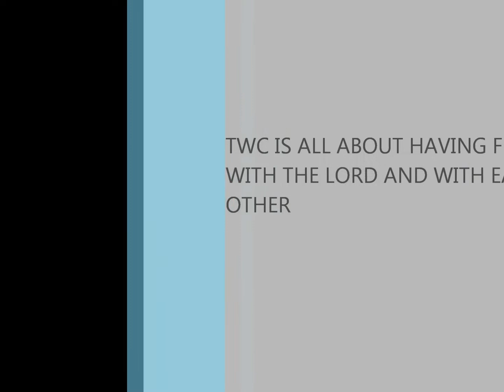TWC FUNNY MOMENTS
FUN WITH MEMBERS